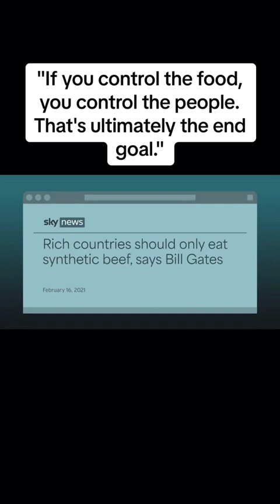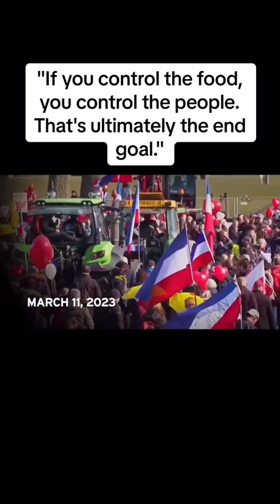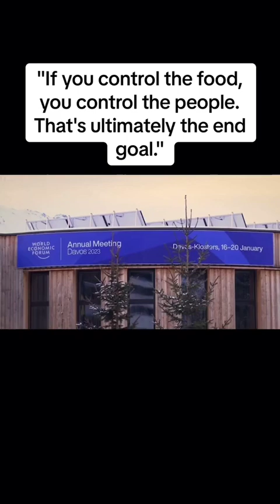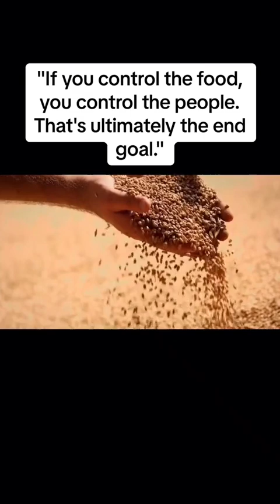“If you control the food, you control the people and that’s ultimately the end goal”